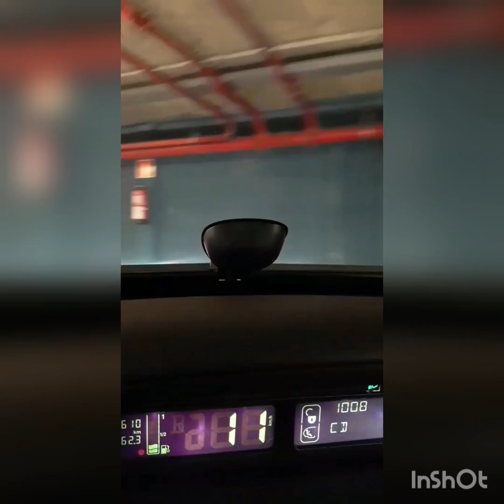Hospital de Lugo- Galícia.